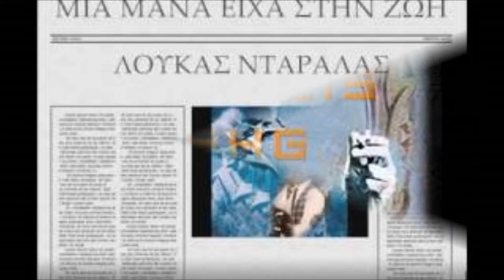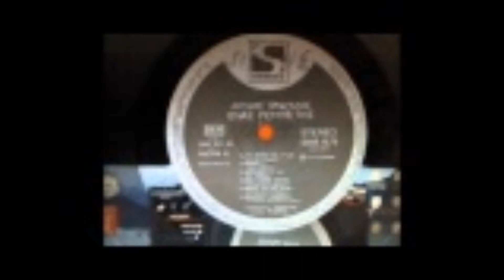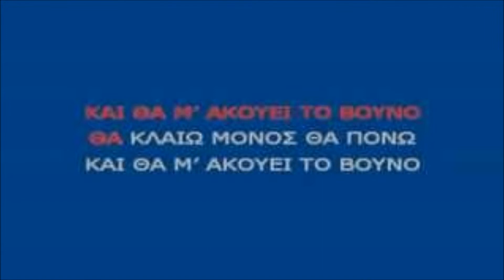Daralas - Skali Skali Katevika (Σκαλί σκαλί κατέβηκα)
Skali Skali Katevika       (Σκαλί σκαλί κατέβηκα)

Στίχοι: Γιώργος Λαύκας
Μουσική: Γιώργος Λαύκας

Πρώτη εκτέλεση: Γιώργος Λαύκας

Σκαλί σκαλί κατέβηκα
για σε στην δυστυχία
σαν κουρελής κατάντησα
και συ ήσουνα η αιτία.

Εσύ που μέσα στη ζωή
τα πάντα μου 'χεις πάρει
απόψε δίχως να σκεφτείς
με είπες κουρελιάρη.

Πια περιφρόνηση
άκουσε δώσε βάση,
δεν θα μπορέσει η καρδιά
ποτέ της να ξεχάσει.